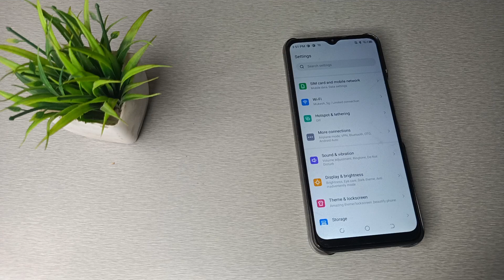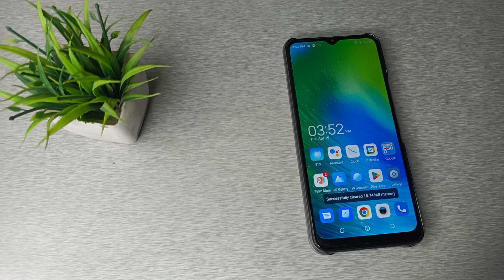how to update wallpaper in Tecno spark 8T mobile